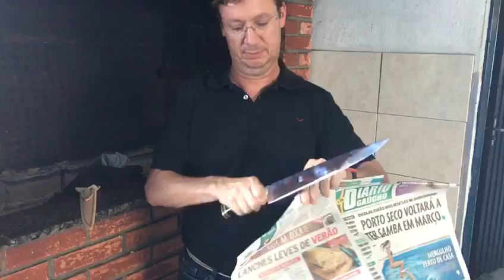FACA em mola de trem aço 5160 feita por encomenda para ADRIANO DALL AGNOL de PORTO ALEGRE /RS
FACA em mola de trem com 30 cm de lâmina E bainha em.sola simples dúvidas pelo watts no 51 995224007 com DALTON FACAS